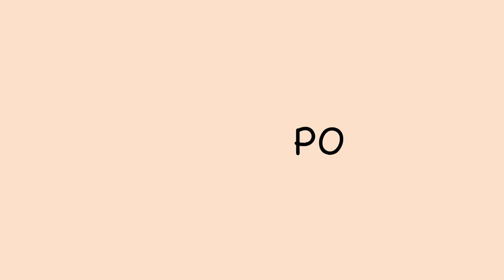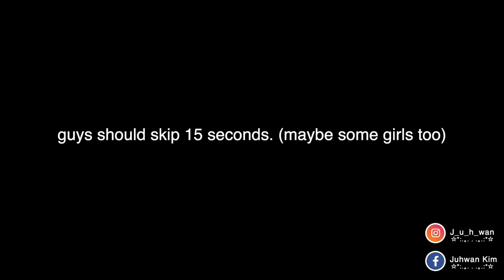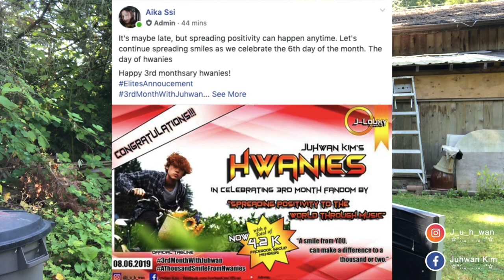Road to Noodles | Juh's vlog ep.1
this is the first vlog that I put lots of time and effort into.